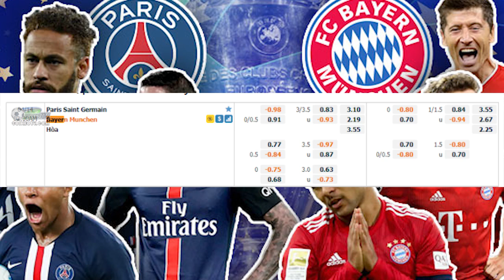Nhận định Soi Kèo bóng đá PSG vs Bayern Munich, 2h00 ngày 14/4, tứ kết Champions League 2020/21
Nhận định, soi kèo PSG vs Bayern Munich, 2h00 ngày 14/4 cúp C1 châu Âu. Dự đoán, phân tích tỷ lệ kèo bóng đá chính xác nhất.